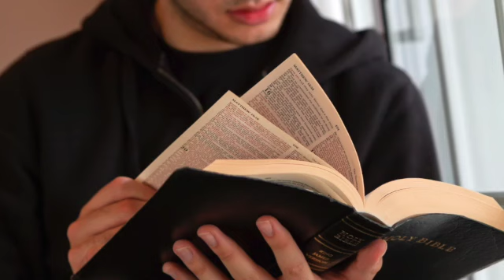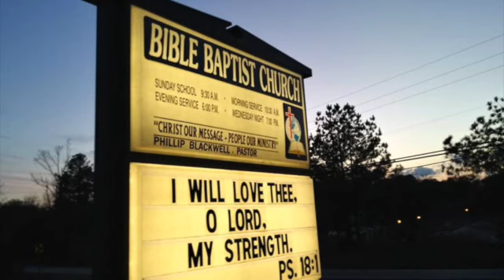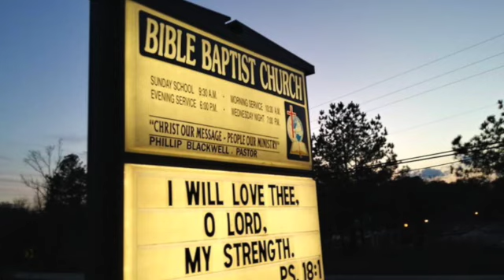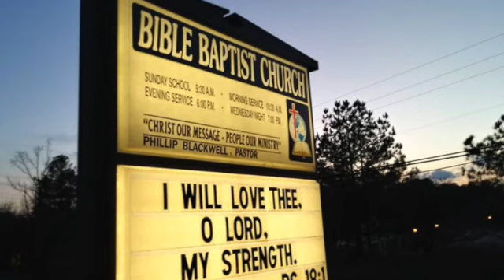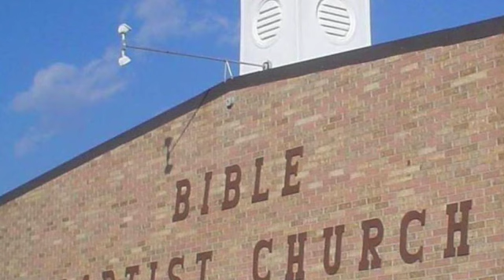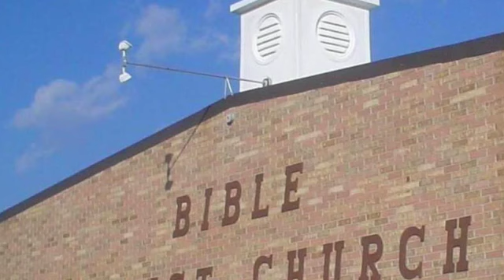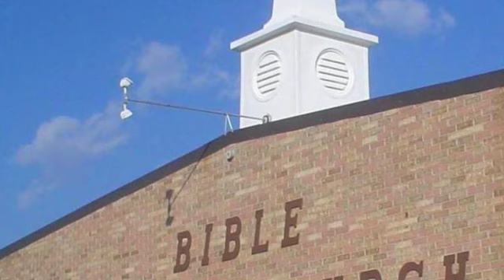"Three False Doctrines of Calvinism"-Bro. Matt Tilley & "The Trials of Your Faith"-Bro. Adrian Mills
These sermons were preached by Bro. Matthew Tilley & Bro. Adrian Mills on a Wednesday night prayer meeting, at Bible Baptist Church in Tuscaloosa, AL. Also, please come visit us at one of our services, we would love to have you.
If you were to die today, are you 100% sure you would go to Heaven?